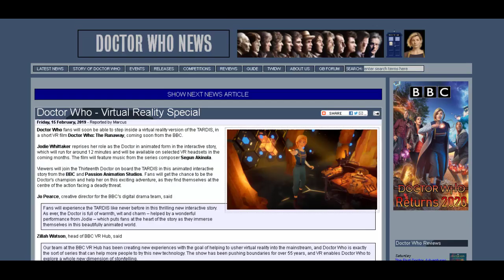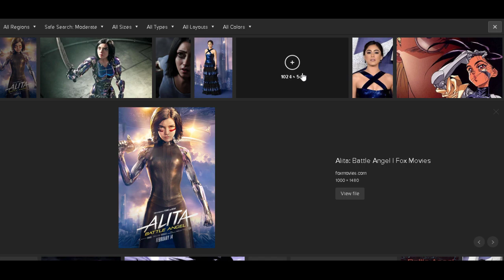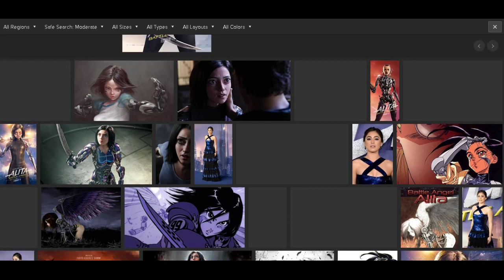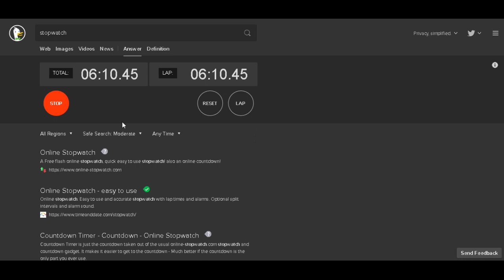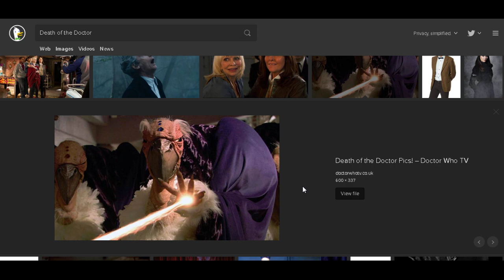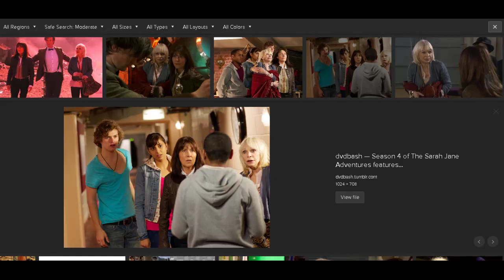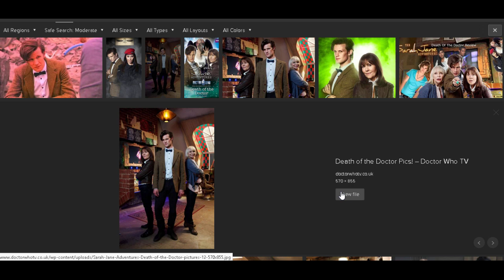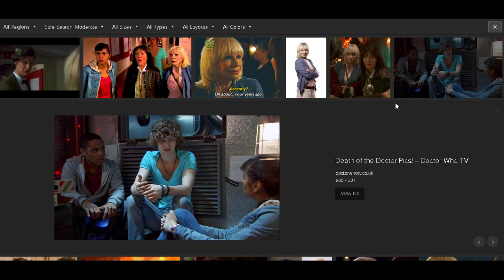An Unearthly Podcast 2/20/19: Death of the Doctor (SJA series 4 story)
In our 294th episode, the AUP crew takes a look at Matt Smith's solitary appearance in Sarah Jane Adventures in "Death of the Doctor"!